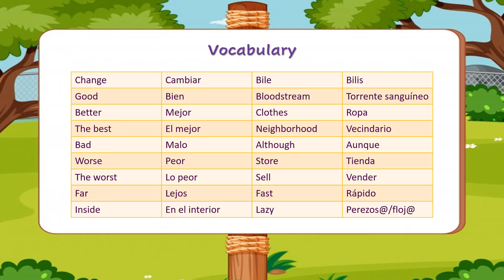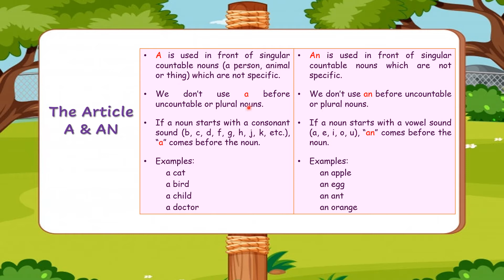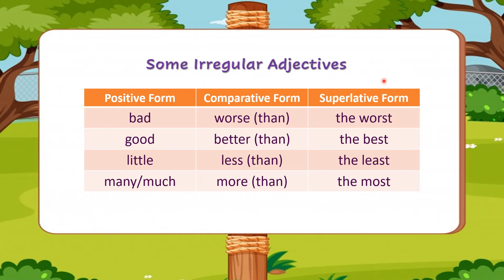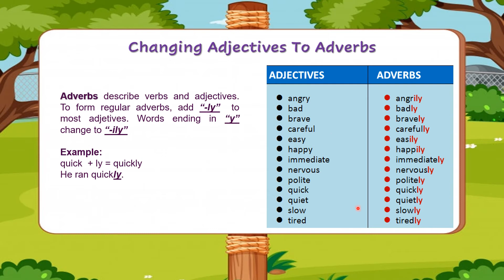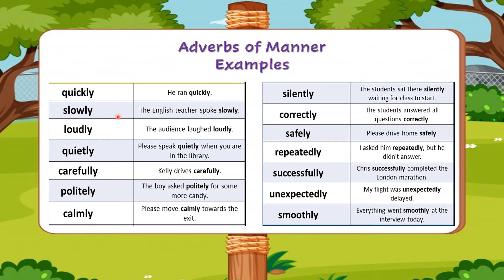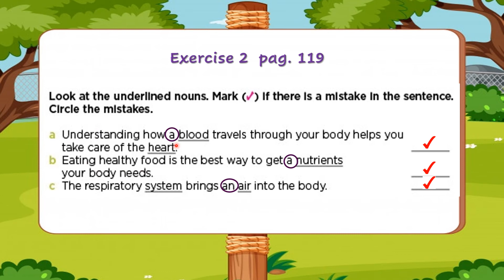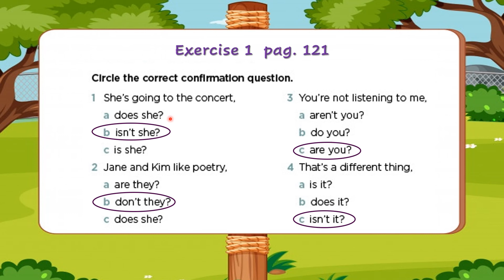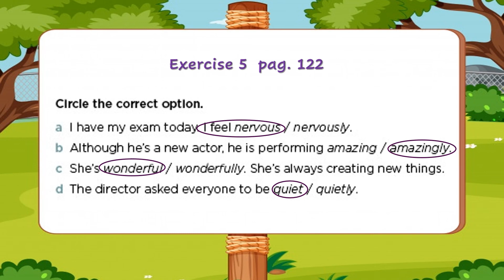Inglés 1º Secundaria Get Ahead Digestive System - Review Unit 4-7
Clase dirigida a los jóvenes estudiantes que cursan el 1º de secundaria, basado en la Unit 7 Digestive Systems and Review Unit 4-7 del libro de texto Get Ahead 1.